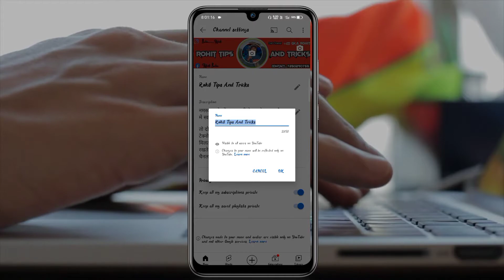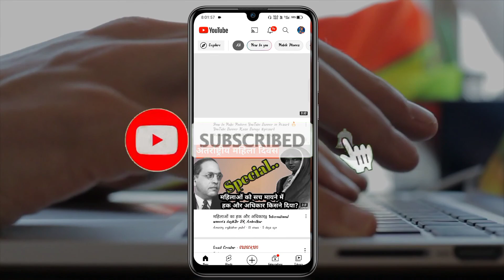How To Change Channel Name In Mobile !Channel Ka Name Kaise Change Karen।।Channel Kaise Banaye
How To Change Channel Name!! Channel Ka name Kaise Change Karen।Channel Kaise Banaye

how to change channel name on youtube in mobile
how to change channel name on youtube in pc
how to change channel name on youtube 2022
how to change channel name on youtube studio
how to change channel name in

Your Quarries

YouTube channel ka name kaise badle
change YouTube channel name without changing Gmail
YouTube channel name kaise badle
change name on YouTube
change name of YouTube channel
how to change YouTube channel name before 90 days
Hindi, technology
how to change YouTube channel name new trick hindi

   Ronali Tech